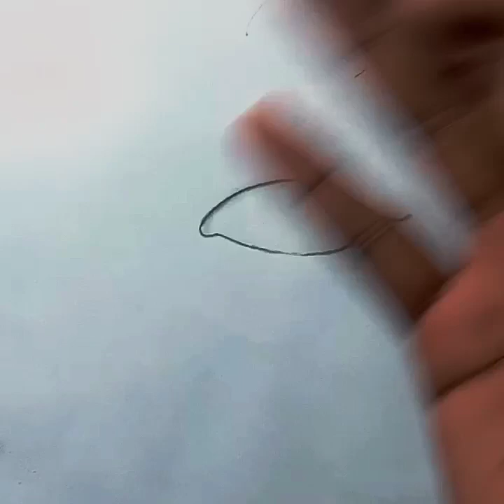How to draw a relastic eyes for beginner step by step with pencil || beginner drawing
حقیقت پسندانہ آنکھیں کیسے کھینچیں۔ پنسل ڈرائنگHow to draw a relastic eyes for beginner step by step with pencil || beginner drawing ویڈیو || اپنی طرف متوجہ کرنے کے لئے آسان پینسل وائرل ڈرائنگ آرٹ ڈرانے کا طریقہ آنکھوں کا فن ابتدائیوں کے لیے آنکھیں۔ ابتدائی ڈرائنگ نرم ڈرائنگ آنکھیں # لچکدار آنکھوں کی ڈرائنگ ابتدائیوں کے لیے لچکدار آنکھیں کیسے کھینچیں، ابتدائیوں کے لیے حقیقت پسندانہ آنکھیں کیسے کھینچیں، حقیقت پسندانہ آنکھیں کیسے کھینچیں، ابتدائیوں کے لیے حقیقت پسندانہ نظر کیسے کھینچیں، ایک حقیقت پسندانہ آنکھ آسان آرٹ ٹیوٹوریل کیسے کھینچیں، حقیقت پسندانہ آنکھ/زراہ آسان فائلوں کو کیسے کھینچیں، آنکھیں کیسے کھین

pencil drawing
pencil sketch
how to draw
draw girl
draw fast
সহজে চোখের ছবি আঁকা
নতুন দের জন্য ছবি আঁকা

how to draw a relastic eyes
how to draw a realistic eyes
how to draw a realistic eyes easy
how to draw a realistic eyes step by step
how to draw a realistic eye for beginners with pencil
how to draw a realistic cat eye for beginners
how to draw a relastic eyes drawing tutorial
eye drawing